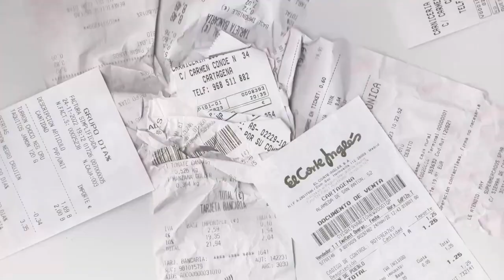Raquel Agea. 3º Premio Festival de Clipmetrajes XIV ed.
En esta entrevista, Raquel Agea, ganadora del premio al Tercer Mejor Clipmetraje, nos habla de su experiencia como participante en esta XIV edición del Festival y sobre sus emociones al formar parte del palmarés ganador